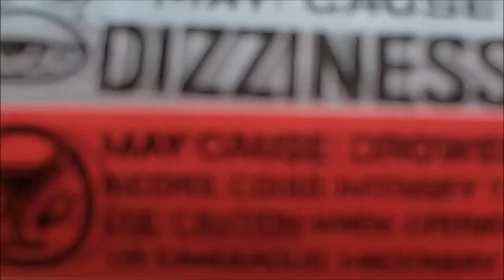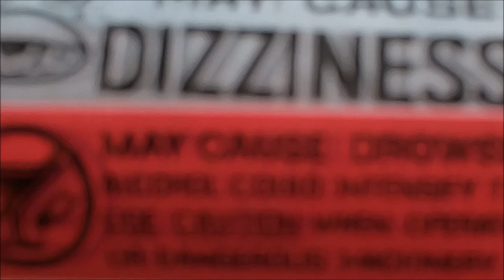BXNKROLL - Freestyle [Prod. @BXNKROLL]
Whoever supports me I appreciate that

Unless otherwise explicitly stated, I own the copyright to the content uploaded to this account.